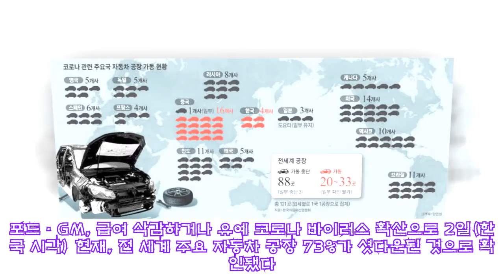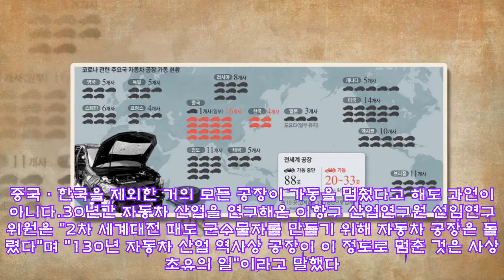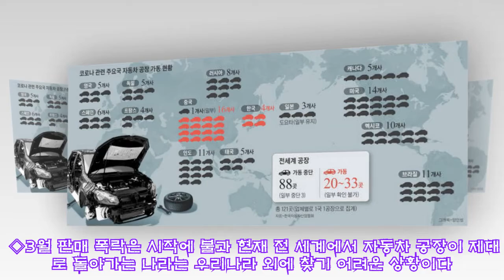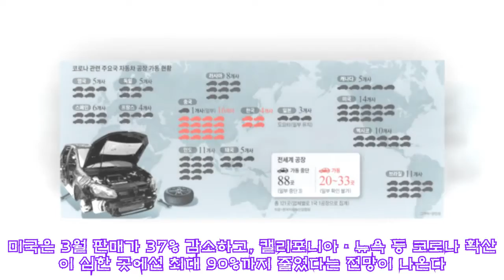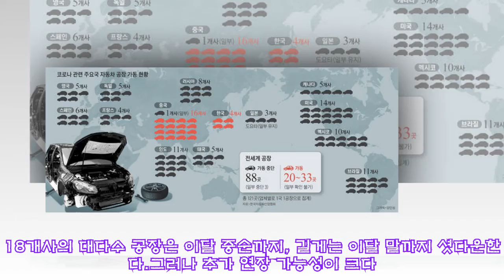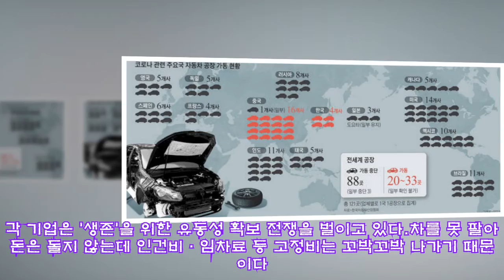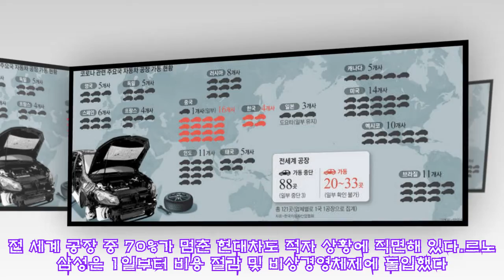세계 자동차 공장 73%가 멈춰, 美·유럽은 올스톱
,멈춰,#,올스톱,세계,美·유럽은,美·유럽은,멈춰,#,
세계 자동차 공장 73%가 멈춰, 美·유럽은 올스톱 ►Subscribe for more ►Donation 中·한국 빼곤 대부분 가동 중단, 중국도 가동률은 30~40% 임금·임대료 등 고정비 계속 나가 살아남기 위해 현금 확보 전쟁 어음 지급으로 부품사 더 큰 위기